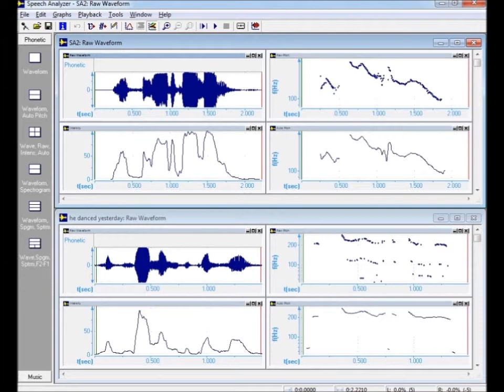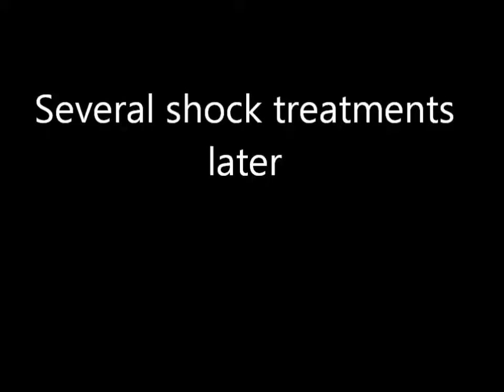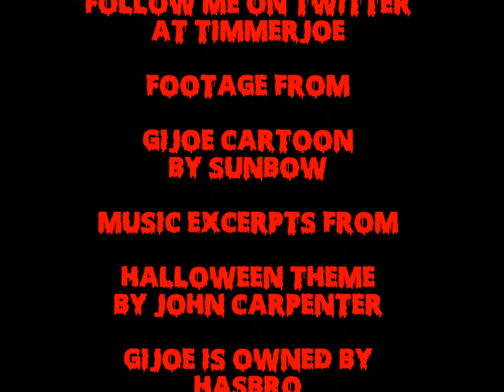Halloween Special 2014 : Sins of our Fathers Review